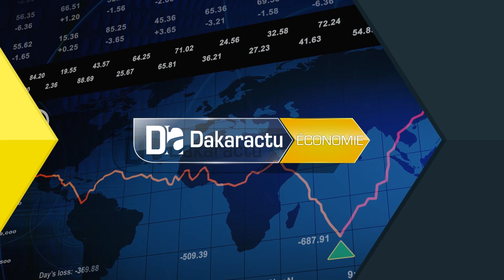"Nous sommes près de 460millions de financement dans l'économie"( Amadou B. Gueye, Pdt AP/ SFD).